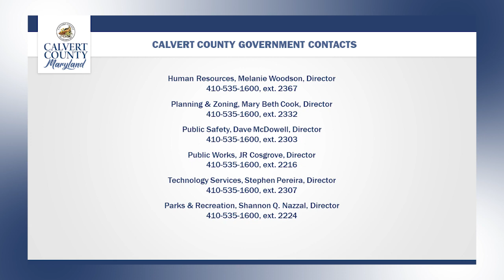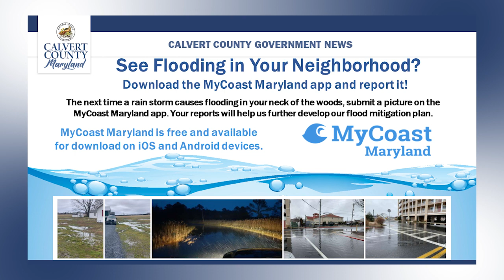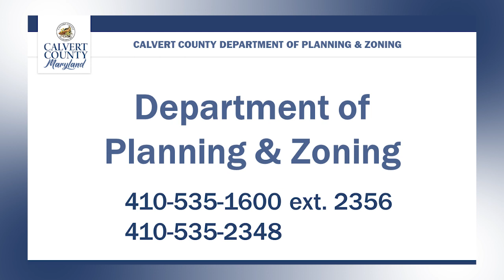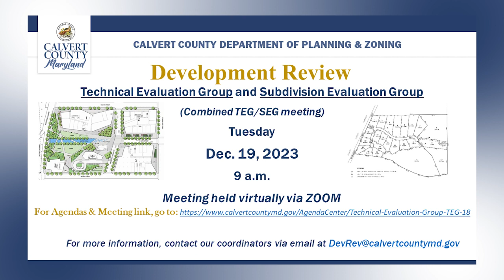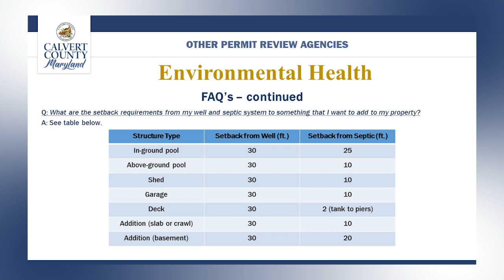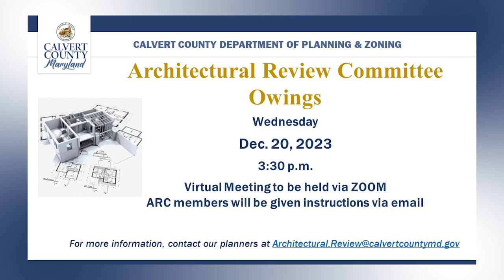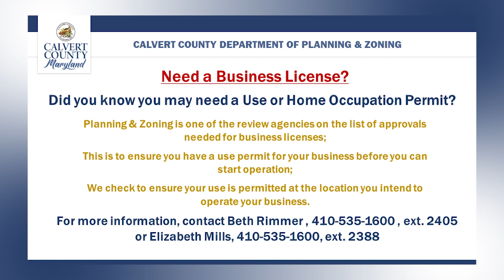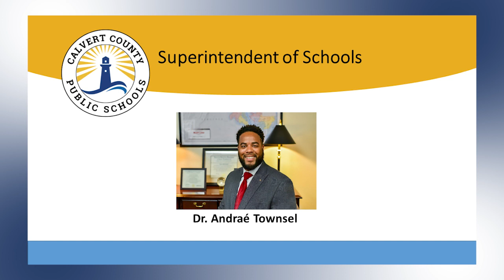Weekly Slideshow - Dec. 1, 2023 - Calvert County Government - Calvert County, MD